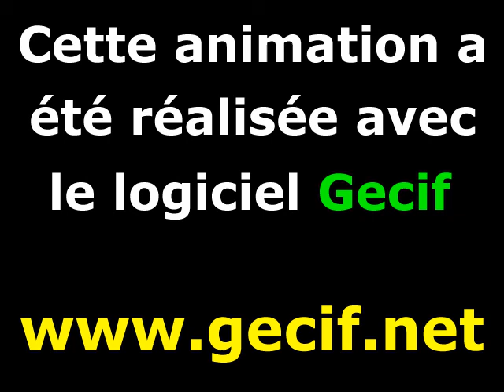Zoom dans une fractale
Cette fractale, que j'ai inventée, n'est pas l'ensemble de Mandelbrot.
Animation fractale réalisée avec le logiciel Gecif.